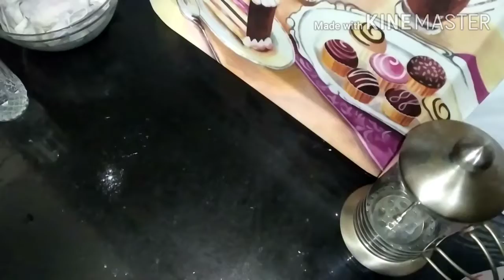Home-Made NACHOS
Make crispy & tasty Nachos at home to satisfy the
 cravings without risking outside food during lockdown!